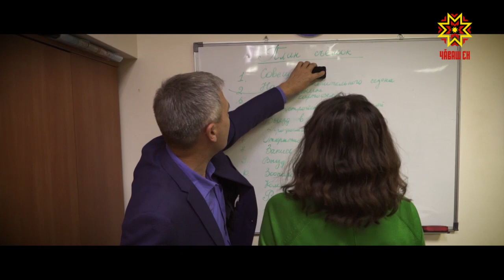Национальному телевидению Чувашии 7 лет